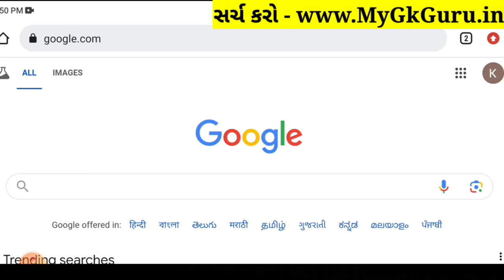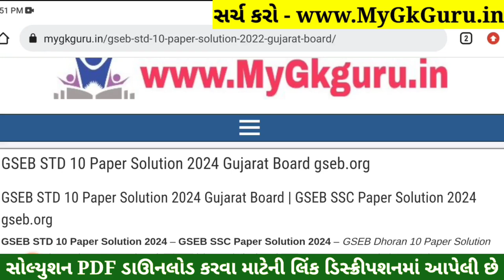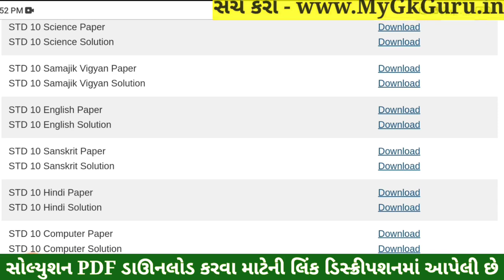STD 10 Sanskrit Paper Solution 2024 80 Marks, Dhoran 10 Sanskrit Paper Solution 2024 80 Marks